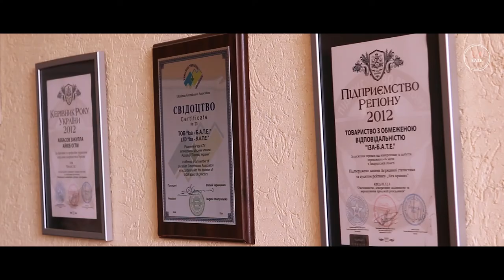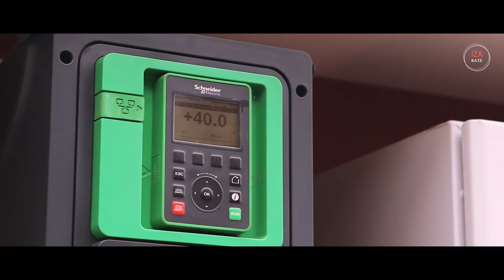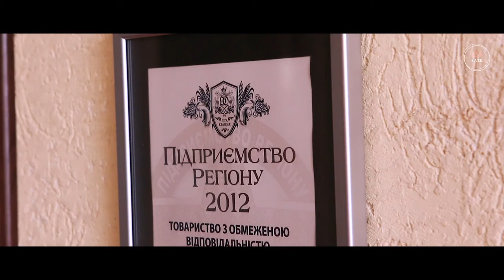Cultivation of a tomato IZA B A T E EN